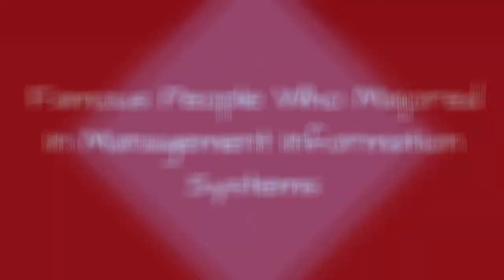Famous People Who Majored In Management Information Systems 📌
List of famous people who majored in management information systems, including photos when available. This list of famous management information systems majors is ordered loosely by relevance, meaning the most well-known people are at the top. This list includes popular actors, musicians, athletes and more that majored or minored in management information systems. You can find various bits of information below, such as what year the person was born and what their profession is. If you're looking for a particular celebrity who majored in management information systems you can use the "search" bar to find a specific name. This list is made up of a variety of people, including Bernard Lagat and John T. Stankey.This list answers the questions, "Which celebrities were management information systems majors?" and "Which famous people studied management information systems?"...more
0:00 - Intro
0:00:08 - Matt Cordial
0:00:15 - James Cash, Jr.
0:00:22 - Bernard Lagat
0:00:29 - Mark Margitan Shervey
0:00:36 - John T. Stankey